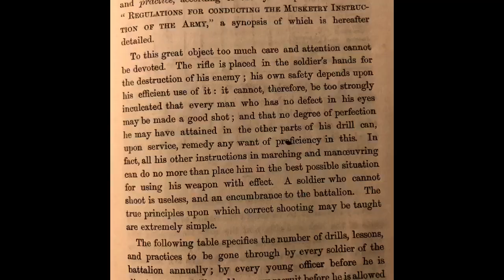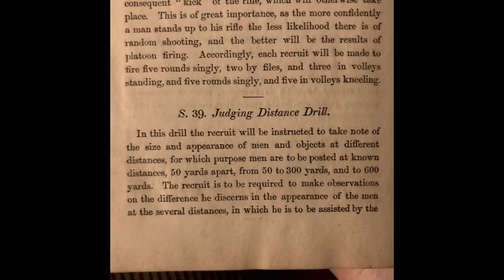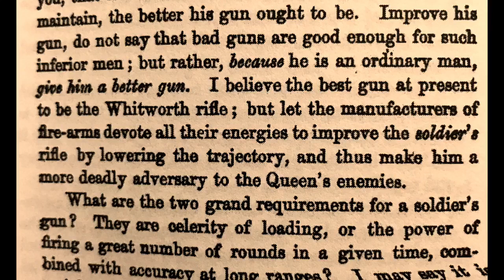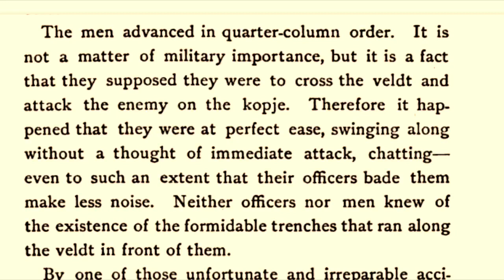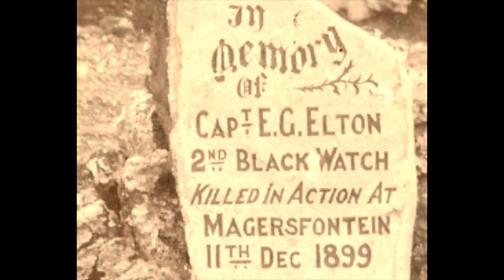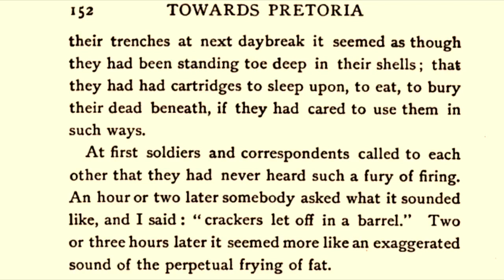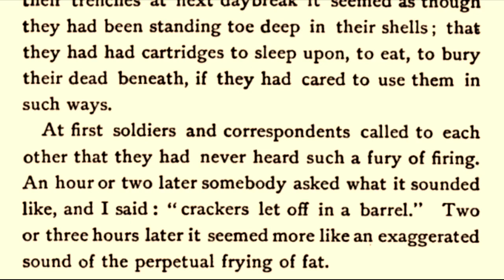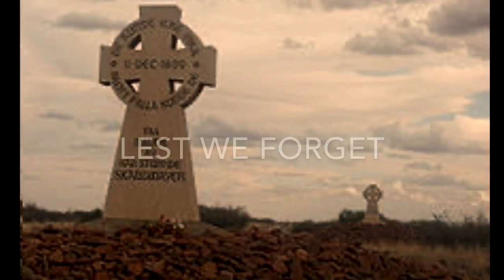The Battle of Magersfontein: A tactical analysis 120 years later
We discuss the Battle of Magersfontein, one of the bloody battles that made up the “Black Week” of the British Army in December, 1899. At Magersfontein in December 11, 1899, one of the final battles of the bloody 1800’s, Boer defenders held their positions in what was the costliest battle of the Second Anglo-Boer War up to that date. Exactly 120 years later, the echoes of this battle can still be heard in the changes it inaugurated on the battlefield. We discuss the new tactics used at Magersfontein by the Boers, who realized the capabilities of their flat shooting Mauser rifles, and introduced the British Army (and the world) to the battlefield horrors of the 20th century.